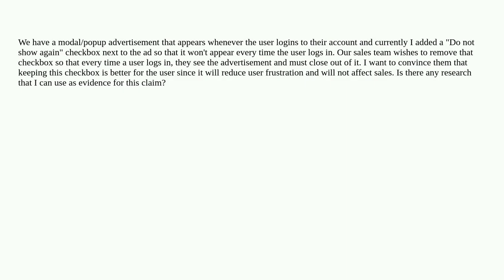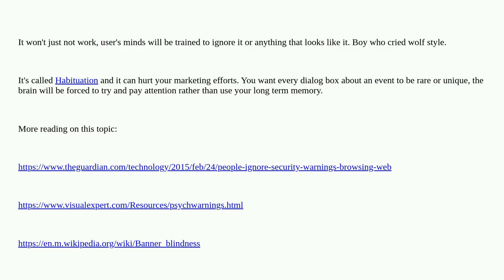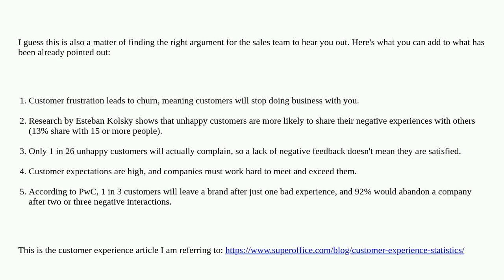Ux: Evidence for using "Do not show again" on modal/popup advertisements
Evidence for using "Do not show again" on modal/popup advertisements

A special thanks goes out to the community

  usability user-expectation gui-design user-research